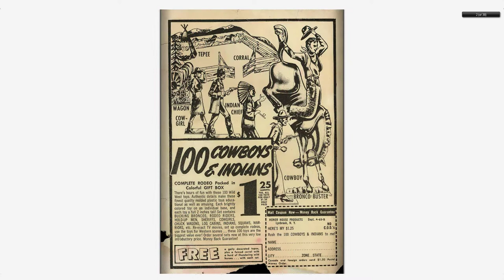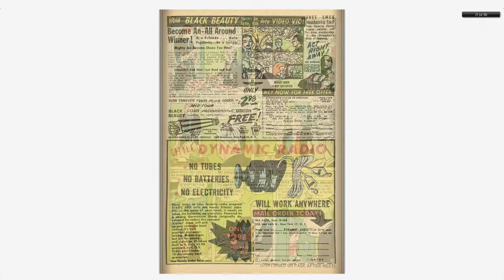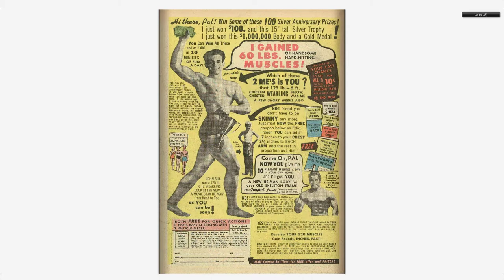Adventures into the Unknown #077 American Comics Group